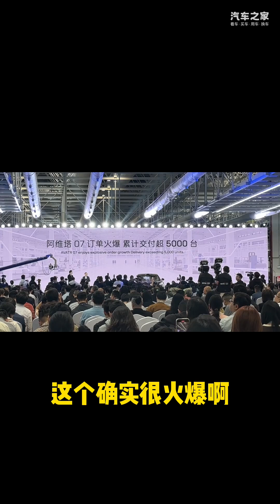阿维塔07下线揭幕 长安朱总承诺：阿维塔07如延期交付将赔偿